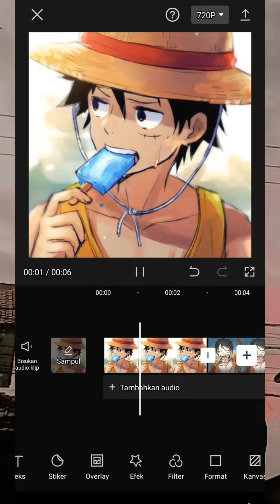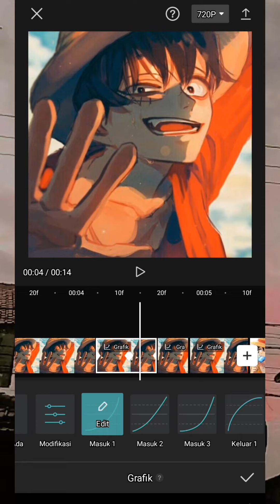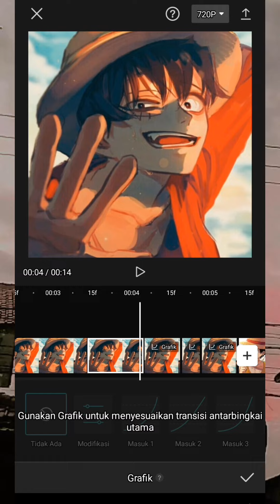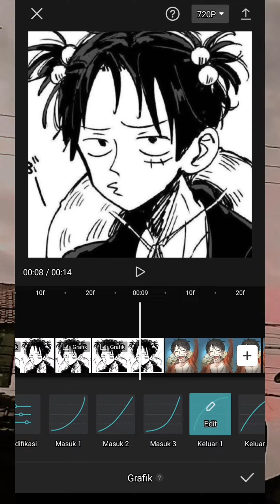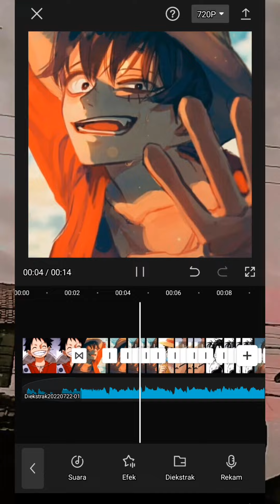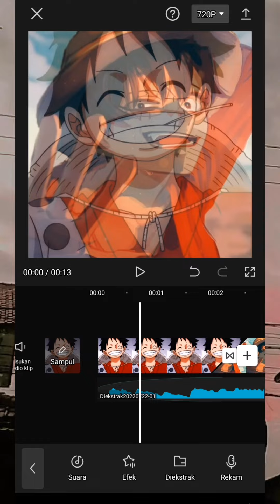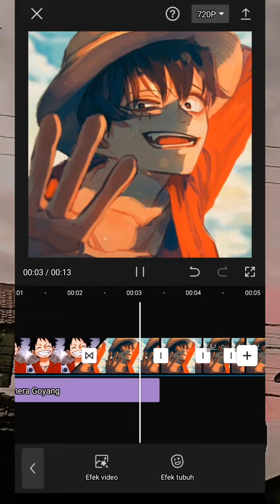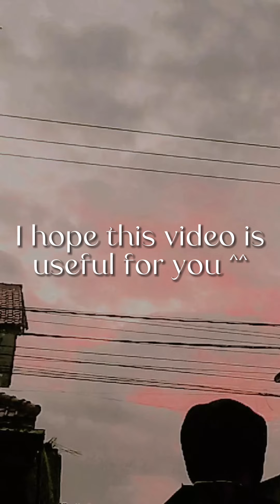•Tutorial Jj Capcut||Request||Monkey.D.Luffy•